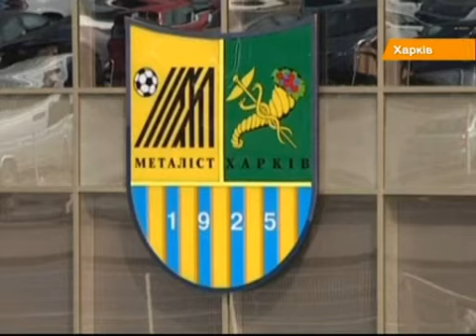"Металлист" полетит на матч Лиги чемпионов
"Металлист" (Харьков) намерен в 10:00 20 августа вылететь в Германию, где вечером 21 августа должен состояться матч раунда плей-офф квалификации Лиги чемпионов между немецким "Шальке-04" и греческим ПАОКом или "Металлистом"

"Металіст" має намір до 10:00 20 серпня вилетіти до Німеччини, де ввечері 21 серпня має відбутися матч раунду плей-оф кваліфікації Ліги чемпіонів між німецьким "Шальке-04" і грецьким ПАОКом або "Металістом"